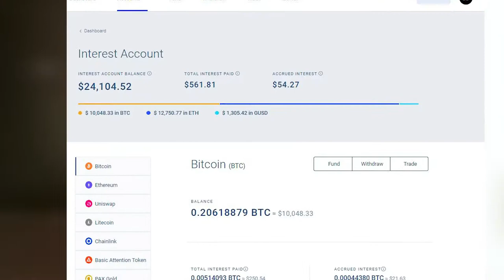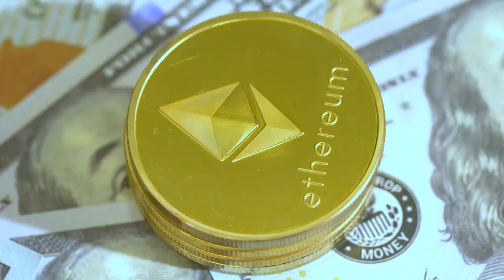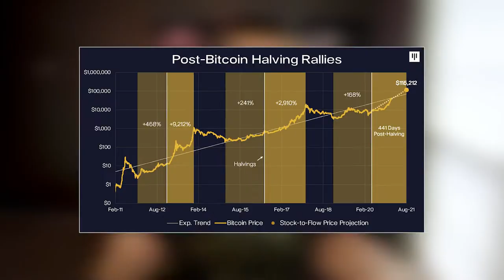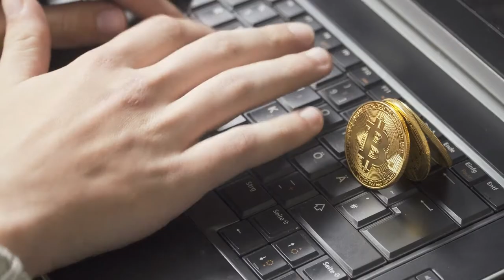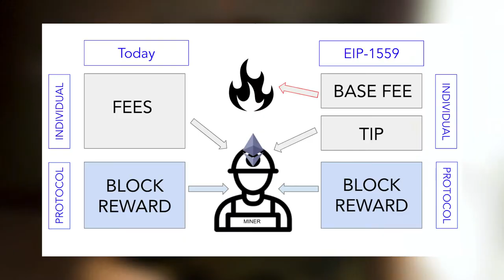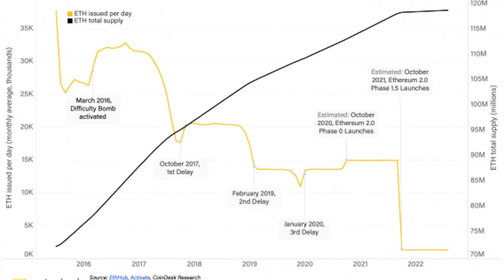ETHEREUM PRICE PREDICTION 2021-2025 (BIG CATALYST OF GROWTH)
ETHEREUM PRICE PREDICTION 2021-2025. There are 4 BIG CATALYST OF GROWTH you must know.

🤑 Voyager Crypto App - sign up, trade a min of $100, get $25 of free Bitcoin! Use code FB9115 or this link to claim your BTC
🏠Open Fundrise account and pay zero advisory fees for 90 days
💰 Betterment - Robo-advising platform I trust to manage my money. Get your entire balance managed free for up to 17 months.
💰 Personal Capital - the best app I use every day to track my financial wealth

WHAT IS HAPPENING WITH ETHEREUM RIGHT NOW AND HOW IT WILL INFLUENCE ITS FUTURE PRICE? The second-largest blockchain network is about to undergo a technical adjustment that will significantly alter the way transactions are processed, as well as reduce the supply of the ether token and sharply BOOST its price. This upgrade is known as Ethereum Improvement Proposal (EIP) 1559. It is similar, to a bitcoin "halving" event in which periodic adjustments reduced the supply of bitcoin. Each halving helped propel bitcoin's price to higher records. While bitcoin is the preferred store of value in the digital ecosystem, Ethereum has emerged as the leading financial infrastructure, settling over $12 billion of daily transactions.

But WHAT IS Ethereum Improvement Proposal 1559 and why it matters.
EIP-1559 is a software upgrade that fundamentally changes the way transactions are processed on Ethereum by providing clear pricing on transaction fees in ether paid to miners to validate transactions and "burning" a small amount of those tokens. The burned tokens will be permanently taken out of circulation.  And if you don’t know, In token burning, miners would typically send the tokens to specialized addresses that have unobtainable private keys. Without access to a private key, no one can use the tokens, putting them outside the circulating supply. By reducing the number of tokens, the currencies that remain in circulation become rarer and more valuable. The higher value is – the higher is the price.

WILL MINING, BUYING AND SELLING ETHER BECOME EASIER?
Ethereum Improvement Proposal-1559 changes this mechanism by setting a "base fee" paid to miners for each transaction, part of which will be burned. Participants can also include an optional "tip" with their base fee to speed up the process if desired. Yes, yes, TIP for ethereum to speed up transactions.  Another adjustment, market players said, is doubling the amount of space available in each block. Blockchains like Ethereum settle transactions in batches or blocks. Each block can contain only a certain number of transactions.

The third important factor of ethereum price growth is that the SUPPLY of Ethereum is changing.
EIP-1599 (Ethereum Improvement Proposal) will reduce ether's overall inflation rate from roughly 4% a year to 3%. That is about half as large a reduction proportionately seen in bitcoin "halving" events. So in simple words, in 2022 supply of ethereum will be less than in 2021. In 2023 it will be less than in 2022 and so on.

According to these latest updates – everything is pushed Ethereum price and value up. And it is not only me who thinks so. The panel average of 42 senior cryptocurrency specialists and academics, put together by personal finance comparison site Finder, predicted ethereum could be worth $4,596 by the end of 2021. Longer-term, the panel predicted ethereum could hit $17,810 by the end of 2025 and $71,763 by the end of 2030 while 68% of the panel say ethereum will surpass bitcoin eventually